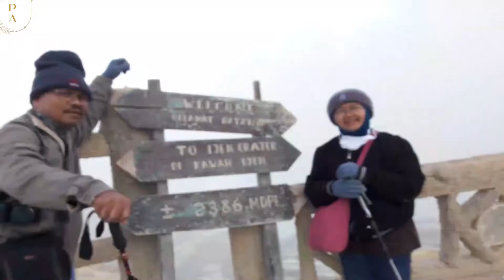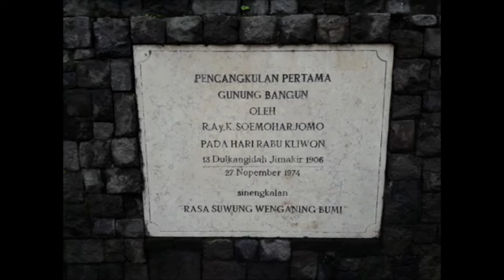ASTANA GIRI BANGUN, OBJEK WISATA INTERNASIONAL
Astana Giri Bangun, tempat pemakaman Soeharto bersama Ibu Tien atau Siti Hartinah di Karang Bangun, Kecamatan Matesih, Kabupaten Karanganyar, Jawa Tengah, terus menerus dibanjiri penziarah. Muncul gagasan menjadikan tempat ini sebagai obyek wisata internasional.

# Presiden Soeharto
Astana Giri Bangun
Indonesia